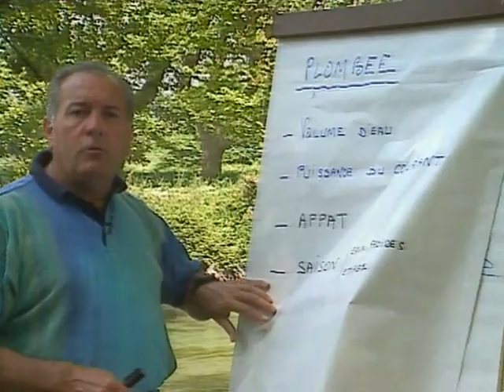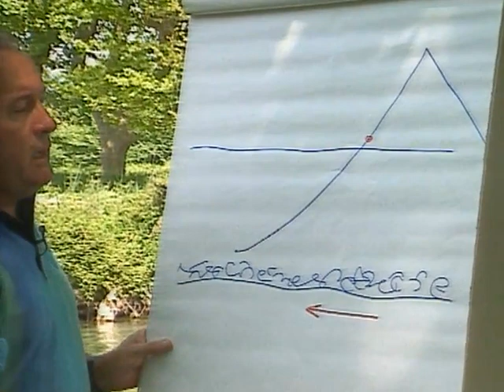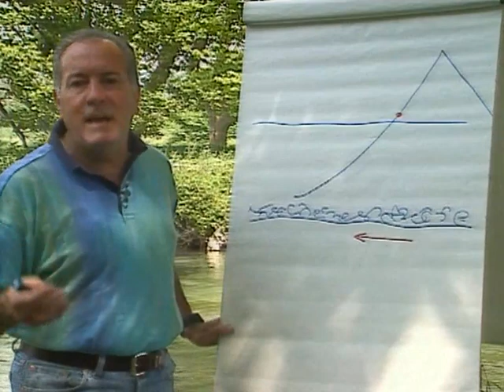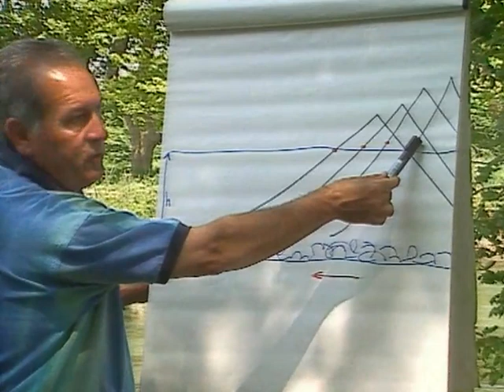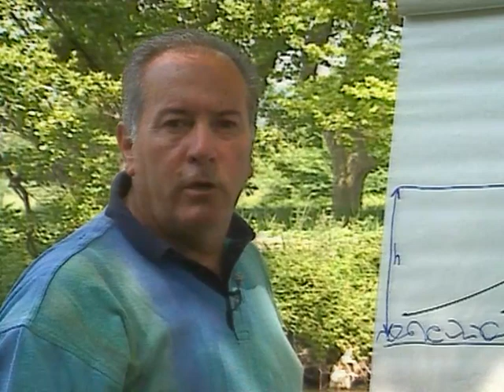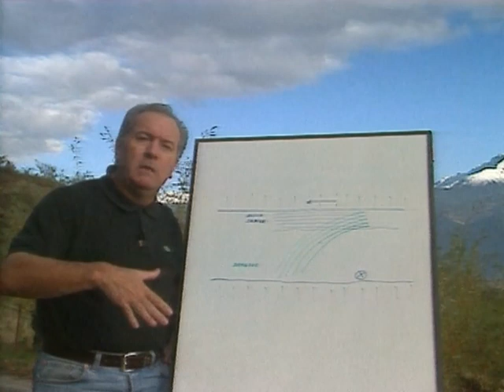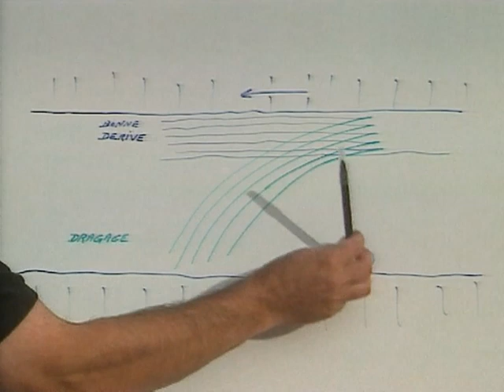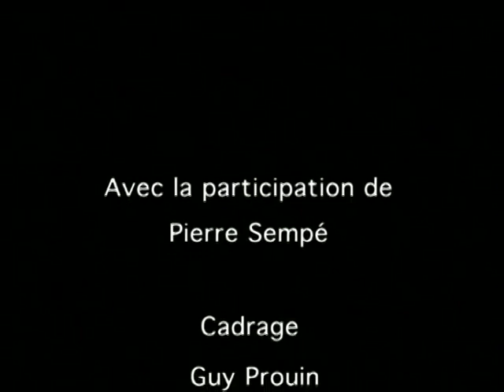Pêche de A à Z : Truite au toc avec Pierre SEMPE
Pierre SEMPE, maître de la pêche au toc vous explique en détail avec des schémas et de la pratique la technique du toc en dérive
Réalisateur : Guy Prouin
Thématiques : Pêche de la truite
Durée : 11 mn